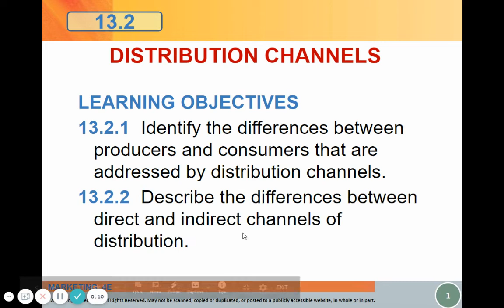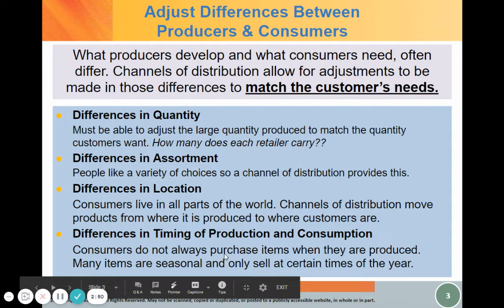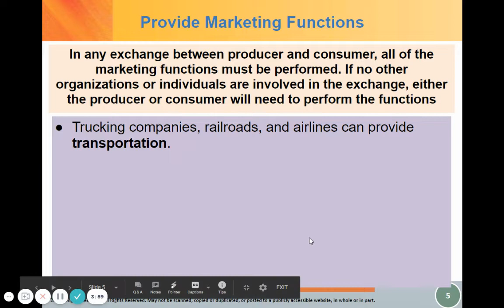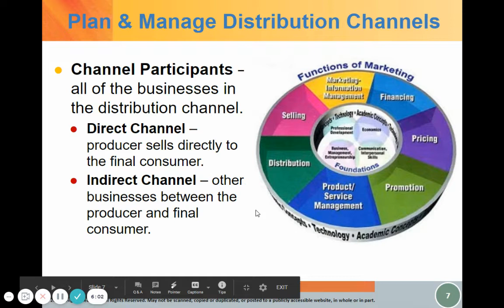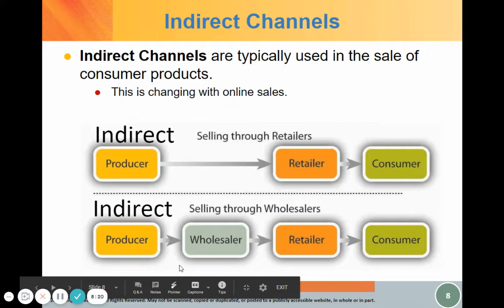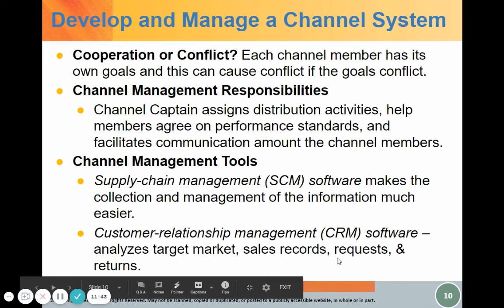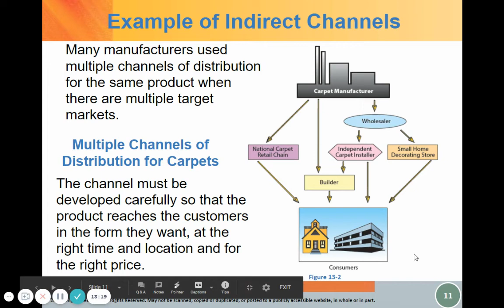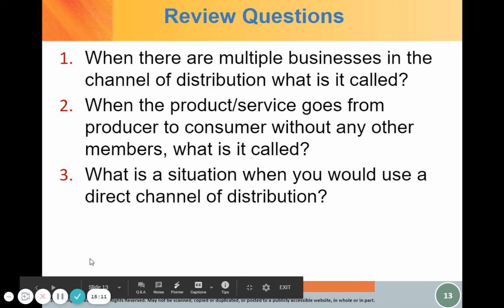13.2 Distribution Channels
Marketing - direct & indirect Distribution channels